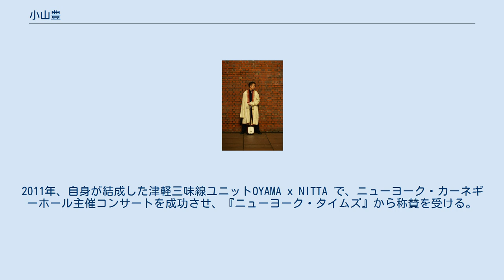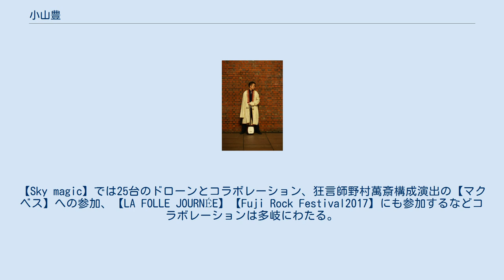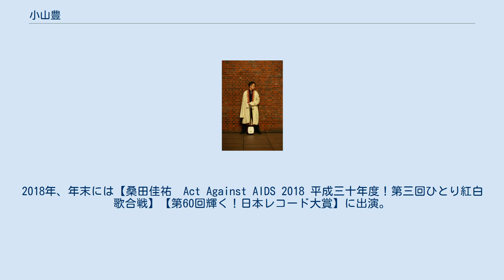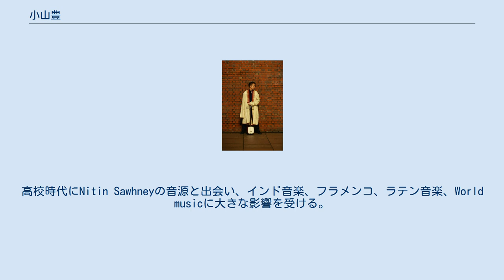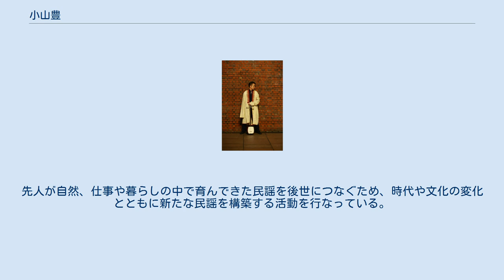小山豊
小山 豊（おやま ゆたか、1981年4月26日 - ）は、津軽三味線小山流の三代目。
祖父に初代家元小山貢翁、父に二代目家元小山貢を持つ。
 幼少より津軽三味線小山流宗家（祖父）小山貢翁に師事。
日本最大流派の１つである小山流の三代目として、国内・海外で演奏活動を行っている。
2001年、2002年 (財) 日本民謡協会津軽三味線コンクールで優秀賞を連続受賞。
2011年、自身が結成した津軽三味線ユニットOYAMA x NITTA で、ニューヨーク・カーネギーホール主催コンサートを成功させ、『ニューヨーク・タイムズ』から称賛を受ける。
2013年にはラテンアメリカ最大規模の音楽祭であるセルバンティーノ国際芸術祭（メキシコ）に招聘され、自身のユニットを結成し参加、大きな成功をおさめた。
古典以外でも、嵐やももいろクローバーZといった人気グループとの共演、【ARASHI LIVE TOUR 2015 Japonism】【ARASHI Japonism Show in ARENA 2016】では和楽器隊リーダーとして数十名の奏者を率いて参加。
【Sky magic】では25台のドローンとコラボレーション、狂言師野村萬斎構成演出の【マクベス】への参加、【LA FOLLE JOURNÉE】【Fuji Rock Festival2017】にも参加するなどコラボレーションは多岐にわたる。
最近では松山千春の41年ぶりとなる全国弾き語りツアー【松山千春コンサートツアー2018弾き語り】に唯一のゲストとして参加。
2018年、年末には【桑田佳祐　Act Against AIDS 2018 平成三十年度！第三回ひとり紅白歌合戦】【第60回輝く！日本レコード大賞】に出演。
2019年、【LA FOLLE JOURNEE de Nantes】に出演。
ラグビーワールドカップ2019日本テレビ系主題歌、嵐の【BRAVE】ナオト・インティライミの世界デビュー曲【El Japones】にも参加。
 その他、ゲーム、CM等レコーディングはこれまでに500曲を超え、テレビ出演、サウンドプロデュース、指導など　その活動の幅は広く多方面のジャンルにおいて活躍中である。
津軽三味線や民謡の魅力を伝えるため、伝統の継承とともに、枠にとらわれない柔軟な新たな解釈で既存には無いサウンドを生み出し続けている。
6歳の6月6日から祖父小山流宗家小山貢翁により初稽古を受ける。
中学校ではブラスバンド部に所属（トロンボーン）全国大会出場を果たす。
高校ではBandを結成、当時の担当楽器はベースであった。
 音楽一家に生まれついたため、幼少期より様々なジャンルの音楽を耳にする環境であった。
家では民謡、学校ではクラシックを学び、趣味はスケートボードであったためサブカルチャー文化にも傾倒しパンクやロック、HIPHOPを好んで聴いていた。
特にHi-STANDARDに大きな影響を受ける。
高校時代にNitin Sawhneyの音源と出会い、インド音楽、フラメンコ、ラテン音楽、World musicに大きな影響を受ける。
それら全てを三味線のみで表現するようになり、ジャンルレスな表現を身につけている。
最近ではジャズセッション、地中海沿岸の古楽器、シルクロード的コラボレーションも多く行なっている。
また情景描写を音で表現することを好み舞台劇中歌やセリフとセッションも多く行なっている。
究極のセッションは民謡の”唄付け”としており、多くのエッセンスを民謡に取り入れている。
先人が自然、仕事や暮らしの中で育んできた民謡を後世につなぐため、時代や文化の変化とともに新たな民謡を構築する活動を行なっている。